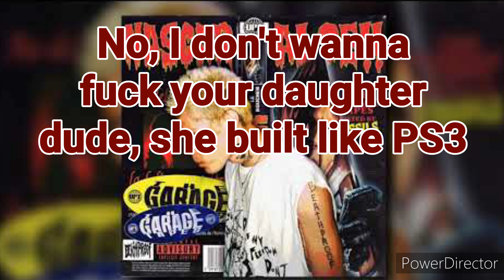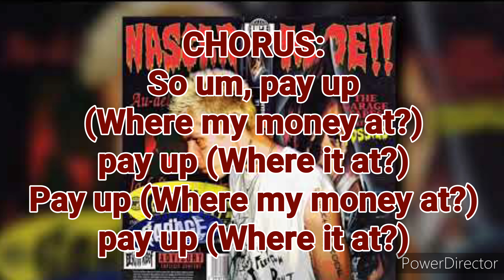NASCAR ALOE PAY UP• LYRIC VIDEO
SO DON'T COPYWRITE CLAIM THIS VIDEO MESSAGE ME BEFORE HAND